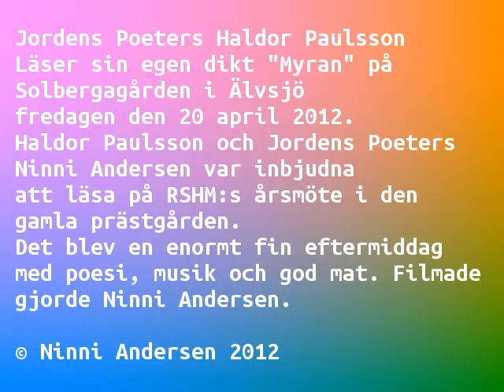Myran - en dikt av Haldor Paulsson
Jordens Poeters Haldor Paulsson Läser sin egen dikt "Myran" på Solbergagården i Älvsjö fredagen den 20 april 2012. Haldor Paulsson och Jordens Poeters Ninni Andersen var inbjudna att läsa på RSHM:s årsmöte i den gamla prästgården. Det blev en enormt fin eftermiddag med poesi, musik och god mat. Filmade gjorde Ninni Andersen.

Myran
En svart myra med pärlor som kropp
av solen blankpolerad på ryggen rusar fram i hög fart
över gårdens av solen uppvärmda kraterasfalt
i ett långlopp

flera centimeter på en enda sekund
springer det lilla urdjuret utan makt
själv skulle jag ha hunnit ett par meter under denna stund
med myrans takt

myran springer först åt söder
plötsligt tvärvänder den lilla varelsen
och springer tillbaka till en punkt åt höger

där samma myra lite tidigare på ett grässtrå vandra
och jag underar varför den gör så
kanske för att något i sig få
myran verkar inte veta vart den ska

i nästa sekund hittar den en ny väg unver några småstenar
och tar sig snabbt ner i dalarna mellan dem och aldrig den genar
fast nu bär det iväg rakt västerut
spikrakt mot husets knut

tio minuter senare springer samma myra
fortfarande på sin skugga i ett slags glädjeyra
flera kroppslängder på en sekund
runt mina fötter och utan vilostund
själv skulle jag ha hunnit avverka flera tusen meter i ojämn terräng
utan att stanna på samma tid - för mig en rejäl sväng

myran måste fram till någonting
och helst innan det blir mörkt runtomkring
och det måste även jag
när jag tänker efter en dag

myran springer omkring och jag själv springer omkring
och båda begriper vi ingenting.